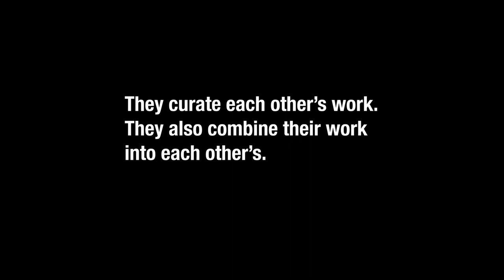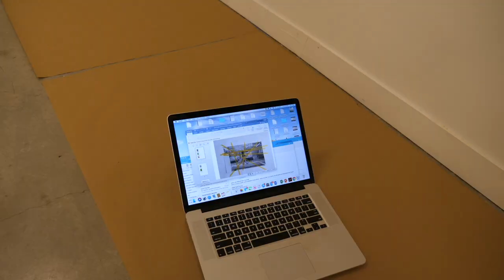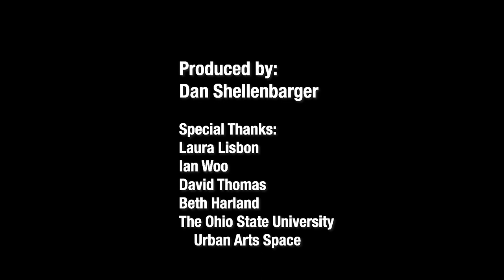Impermanent Durations at the Urban Arts Space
Impermanent Durations was a show at The Ohio State University's Urban Arts Space Gallery featuring the work of Laura Lisbon, Ian Woo, Beth Harland, and David Thomas